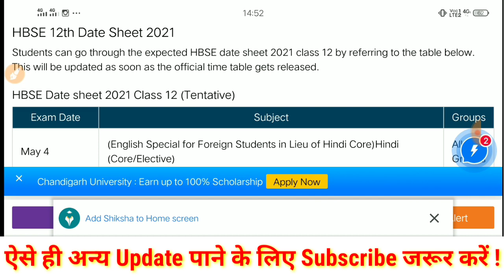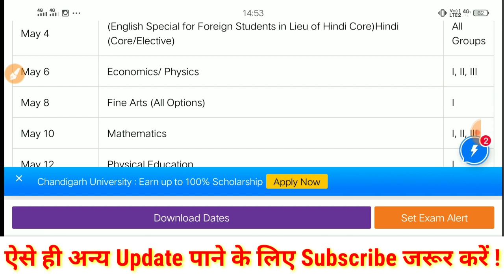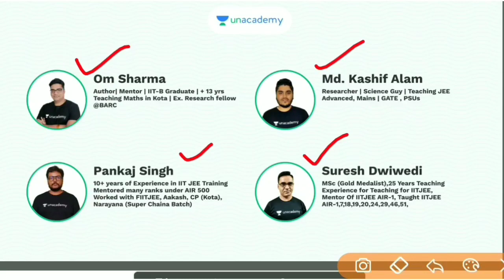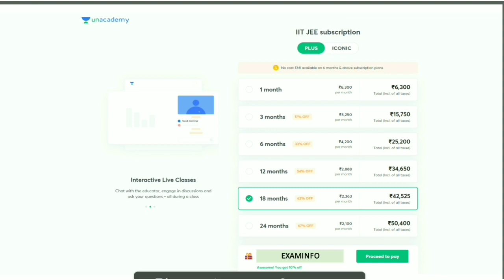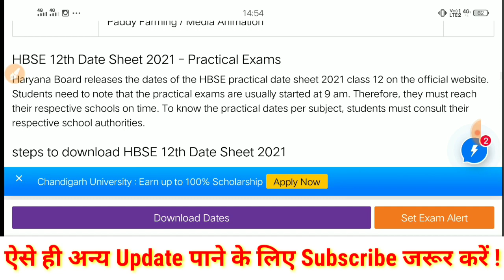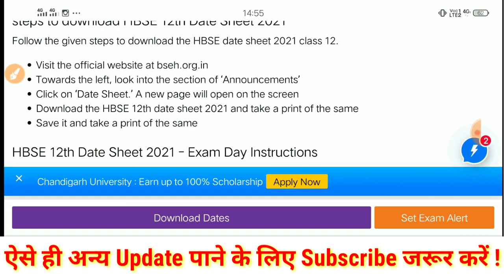HBSE board exam Datesheet / HBSE baord 10th 12th Exam Datesheet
National Testing Agency (NTA) has closed the registration process for JEE Main 2020. The last date to register for the exam was October 10, 2019. Every year, the registrations for the examination increases in number. But this year, the number of registrations for the national level engineering entrance examination has experienced a small drop. For JEE Main 2019, a total of 9.41 lakh candidates registered which decreased to around 9.34 lakh registrations for JEE Main 2020, according to the official data by NTA.

Click here to Check JEE Main 2020 result (September exam)

The Economically Weaker Section (EWS) category introduced this year, has over 81,413 registrations. The huge number of registrations for the newly created category has caused a decline in the open category registrations by almost 90,000 candidates. Along with EWS, the number of applications from women for JEE Main 2020 has also seen a rise. In comparison with the previous year, 15,247 more women have applied for the entrance examination this year. In total, around 2.90 lakh women candidates are expected to write the JEE Main 2020 January session. For B.Arch/B.Planning, NTA has reportedly received 1.38 lakh registrations for the January session. While the drop in the registration numbers is not severe, there has been a constant decline in the number of applicants since the introduction of two JEE Main attempts. While the authorities are trying their best to attract women students into the institutes, the total number of registrations is still on the decline.